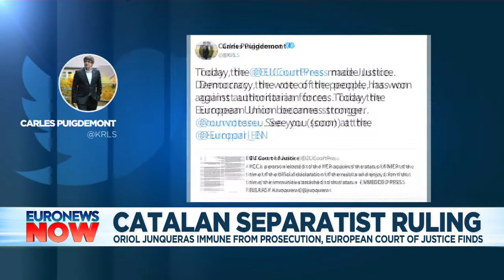EU top court rules Catalan separatist Junqueras was MEP with immunity when jailed in Spain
The pro-independence Esquerra Republicana party, which Oriol Junqueras leads, called for his "immediate release" from jailed.…